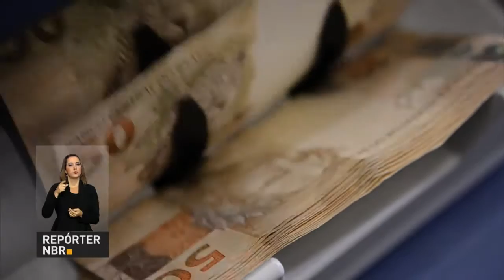Hospitais universitários terão mais de R$ 830 milhões em recursos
REPÓRTER NBR 10h - 10.06.16: Presidente em exercício Michel Temer recebe sindicalistas para debater reforma da previdência. Novo presidente do Banco Central promete tentar manter a meta de inflação de 4,5% para recuperar economia brasileira. Em preparação aos Jogos Rio 2016, ministro da Saúde conversa com a imprensa estrangeira sobre o zika vírus e outras doenças transmitidas pelo Aedes aegypti. E veja ainda: hospitais universitários terão mais de R$ 380 milhões para compra de equipamentos e remédios, além de reformas e ampliações de infraestrutura.